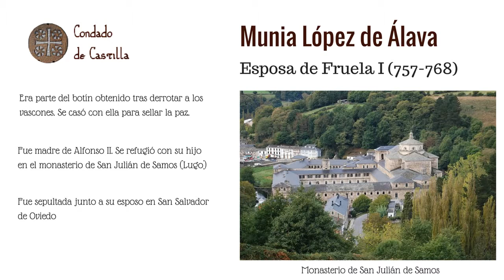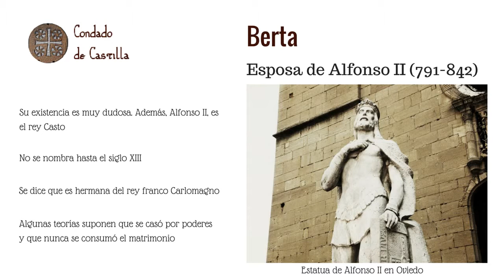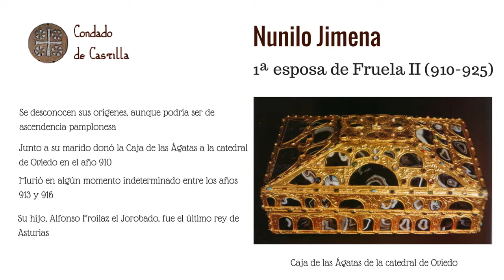Reinas de Asturias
Video que da a conocer las reinas consortes de los reyes de Asturias desde Pelayo hasta Fruela II, es decir, entre los años 718 y 925.

Son:
- Gaudiosa, esposa de Pelayo (718-737)
- Froiliuba o Froleya, esposa de Favila (737-739)
- Ermesinda, esposa de Alfonso I (739-757)
- Munia López de Álava, esposa de Fruela I (757-768)
- Adosinda, esposa del rey Silo (774-783)
- Creusa, esposa del rey Mauregato (783-789)
- Nunilona o Nunila, esposa de Bermudo I (789-791)
- Berta, esposa de Alfonso II (791-842)
- Paterna de Castilla, esposa de Ramiro I (842-850)
- Nuña o Munia, esposa de Ordoño I (850-866)
- Jimena de Asturias, esposa de Alfonso III (866-910)
- Nunilo Jimena, primera esposa de Fruela II (910-925)
- Urraca ben Muhammad ben 'Abd Allah, segunda esposa de Fruela II (910-925)